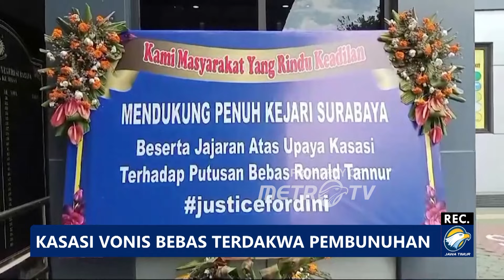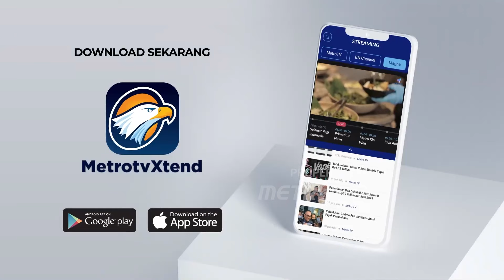Kasasi Vonis Bebas Terdakwah P3mbunuh4n Surabaya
METRO TV JATIM, Kejaksaan negri Surabaya akan ajukan kasasi ke Mahkamah Agung melalui Pengadilan Negri Surabaya pada Senin 5 Agustus